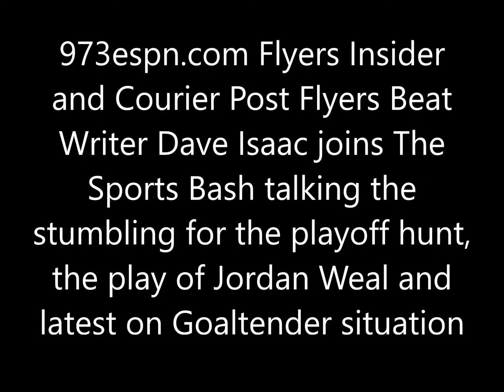Isaac "Mason probably starts in Goal till Flyers are eliminated - Neuvirth did himself no favors"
973espn.com Flyers Insider and Courier Post Flyers Beat Writer Dave Isaac talks struggles as team attempts to return to playoffs, play of Jordan Weal, and latest on Goaltender sitation